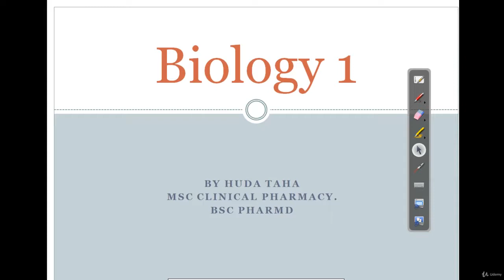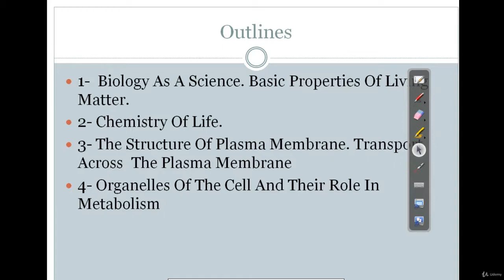مقدمة مادة بيولوجي 1 - على منصة يودمي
تحتوي هذه الدورة التدريبية على أساسيات مساق البيولوجي المدرس للتخصصات الطبية والعلوم الطبية التطبيقية في السنوات الأولى من الدراسة. حيث يحتوي مدخلا مبسطا لعلوم الخلية الي تشكل وحدة البناء الاساسية في جسم الإنسان وأجسام الكائنات الحية. كما ويحتوي على شرح لخصائص ووظائف المركبات الأساسية التي يتكون منها جميع أشكال المواد الموجودة في الكائنات الحية. وفيها شرح مبسط لطرق انتقال المواد عبر الأغشية المختلفة والخصائص والمتطلبات اللازمة لعمليات النقل.

ماذا سيتعلم الطالب من هذا الكورس

علم الأحياء والخصائص الأساسية للكائنات الحية

علم الخلية

كيمياء الحياء وتصنيف المركبات الكيميائية في أجسام الكائنات الحية

خصائص ووظائف البروتينات، الكاربوهيدرات و الدهنيات في جسم الانسان والكائنات الحية

تركيب ووظائف الغشاء البلازمي

طرق انتقال المواد عبر الغشاء البلازمي

تنظيم الخلية والعضيات الموجودة بداخلها

دور العضيات الموجودة بداخل الخلية في عملية الهضم وتنظيم الحركة وتنقل المواد في الخلية